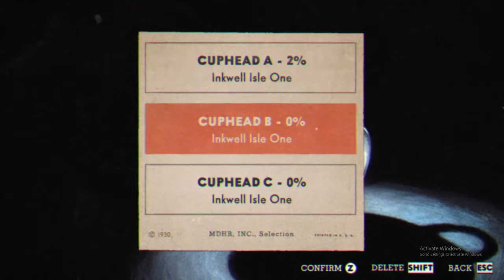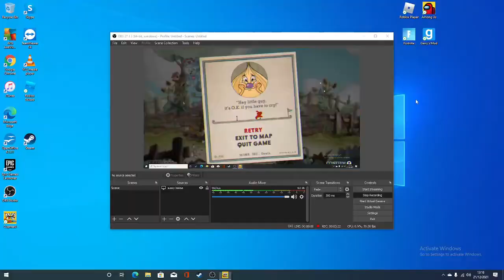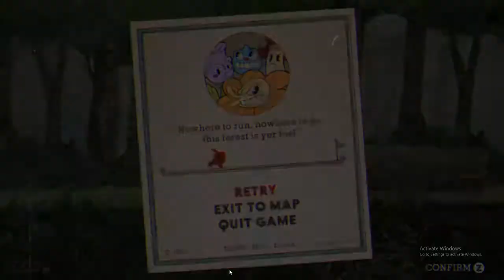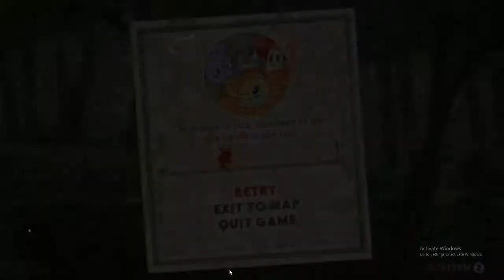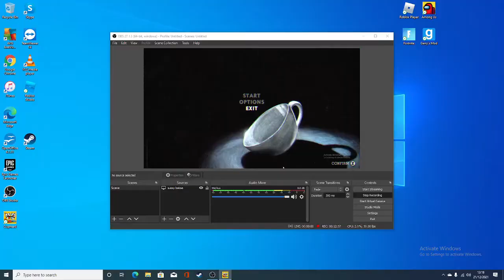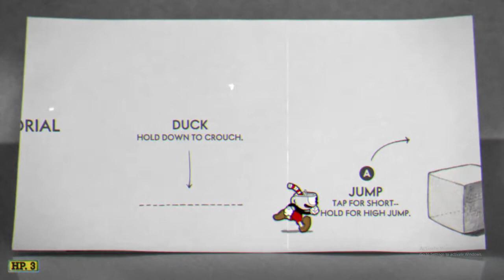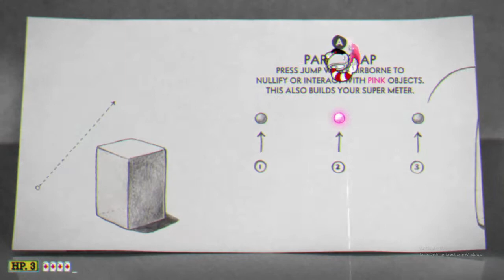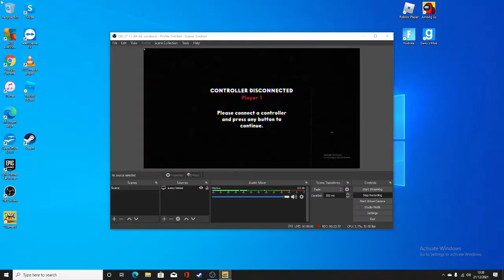fighting vegetables cuphead #1 (unedited version)